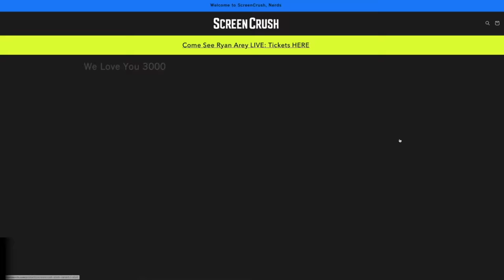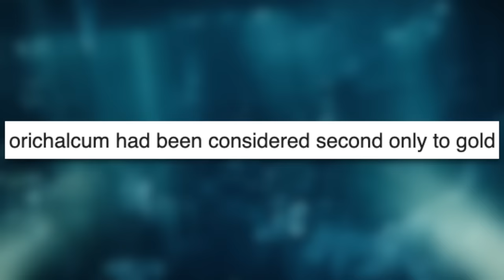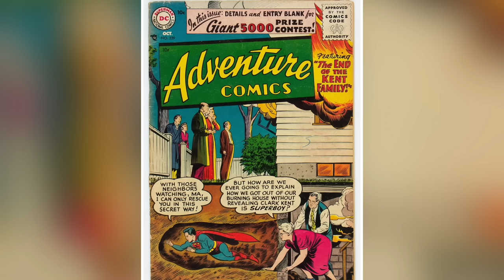Aquaman and the Lost Kingdom BREAKDOWN - Every Easter Egg & Jason Momoa DC Future Explained!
Aquaman and the Lost Kingdom BREAKDOWN! Every DC easter egg explained.

Edited by Harriet Lengel-Enright, Randolf Nombrado, Lee Mazzio, Jeffery Binet, Luke Curnin.